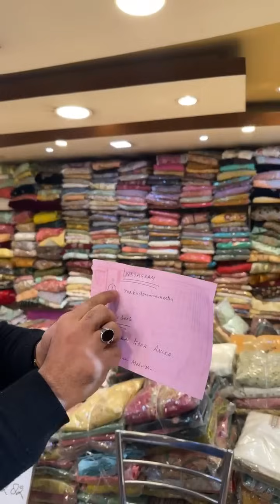Pakistani Suits on SALE 😍🔥